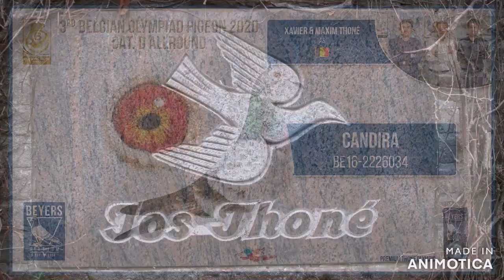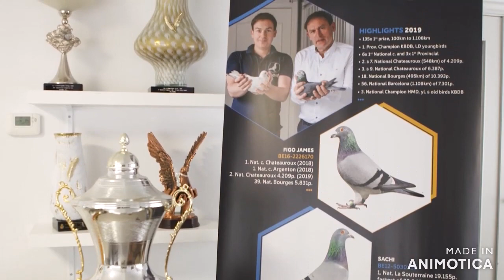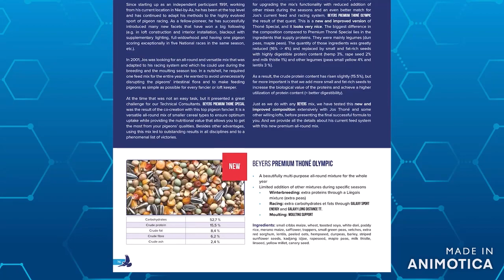MIX POMBOS DUDA BH MG E JHOS THONE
PIGEONS
DOVE
IBON
BIRDS
KALAPATI
KALAPATE
KALAPATIPS
KALAPATIDS
BIHAG
DAGIT
LAMBAT
NETOY
FLYERS
BREEDERS
RAREPIGEON
RACINGPIGEON
PIGEONRACING
UFC
ALAGANGMAGALING
BIRDSOUND
BIRDTRAP
TAIWANBIRDS
TAIWANPIGEON
OFFCOLORRACINGLIGEON
FREELIGHTPIGEON
FREEFLY
INAKAY
BLUEBAR
REDBAR
POOLING
NORTHDERBYRACE
SOUTHDERBYRACE
AGRITV
KALAPATIRACE
KARERANGKALAPATI
KALAPATIDAGIT
PIGEONBREEDER
PIGEONFLYER
TAGALOG
PIGEON
PITCHON
XMAKINAOFFICIAL
XMAKINA OFFICIAL
GAMINGPIGEON
PIGEON RACING
RACING PIGEON
BREEDER
PIGEONRACE
RACEPIGEON
WORTH 500K
WORTH 500K PART 2
FLYERS LOFT
AYUDA BIRDS
BAND ASSIGNMENT
1 HOUR FLYING TECHNIQUE MORNING VERSION
FLYING TECHNIQUE
KALAPATI KODAKAN TUTORIAL
KALAPATI TUTORIAL
PMV VACCINE CLONE 30
KOTRA BALELENG
KALAPATI PARK
PIGEON PARK
KALAPATI PARK SA MARIKINA
SIKRETONG PAMURGA
OFF COLOR PIGEON
MAMAHALING DAGIT
KALAPATING DAGIT
BATANG FANCIER
KALAPATING PANGKARERA
KARERANGKALAPATI
STREET RACE
STREET FIGHT
KULUNGAN NG KALAPATI
MAMAHALING KALAPATI
BATANG FANCIER
KALAPATI PAMASKO
PAKYAW KALAPATI
KALAPATING MAY BALELENG
ARRANQUE PETSHOP
BATANG LOFTMAN
CHAMPION FANCIER
NEWBIE FANCIER
BETERANONG FANCIER
FANCIER
PIGEON
DOVE
RACING PIGEON
PIGEON WORLD
KARERA
KALAPATI
PANGKARERANG KALAPATI
DAGIT NA KALAPATI
DAGIT
NETOY
AGRITV
ALAGANG MAGALING#賽鴿​​​​​

CANAL, FACEBOOK E RECEBA AS NOVIDADES !
PARA PARCERIAS E SERVIÇOS CONTATO PELO E-MAIL.
DÚVIDAS SERÃO RESPONDIDAS APENAS PELOS COMENTÁRIOS.
Abraço e Sucesso a Todos!